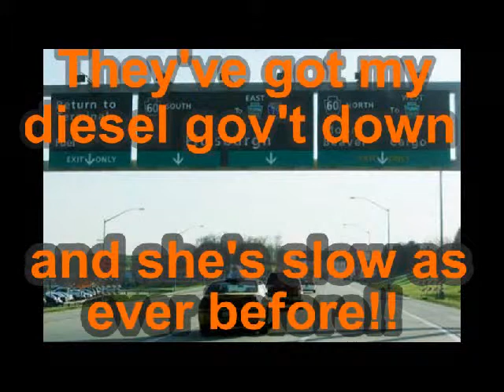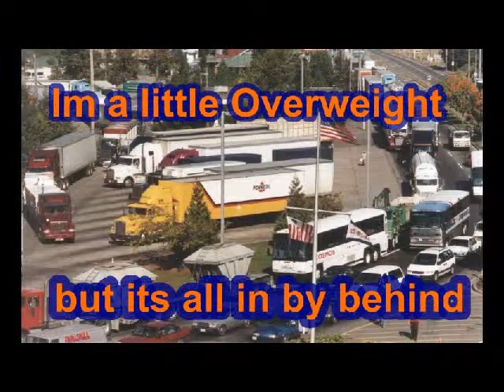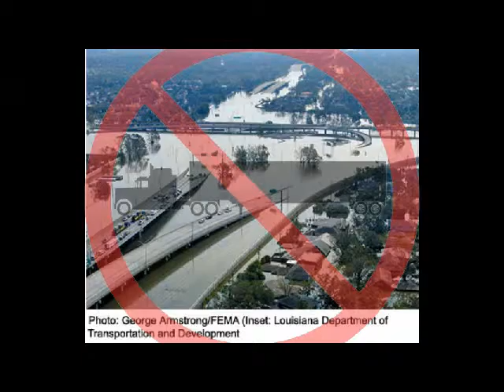Six WEEKS on the ROAD!! and i'm still sleeping in the truck tonite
parody new updated version of six days on the road who supply vocal